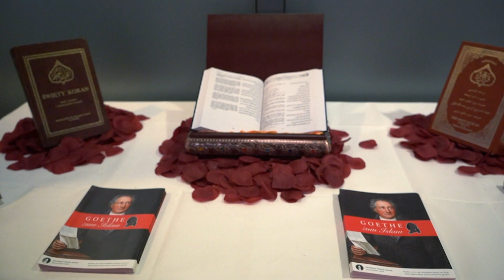German Ahmadi Muslims host interfaith events